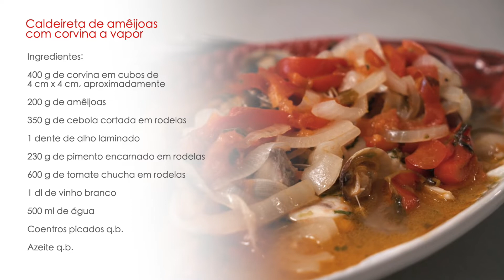Caldeireta de amêijoas com corvina by Chef José Avillez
Caldeireta de amêijoas com corvina a vapor by Chef José Avillez e Moulinex